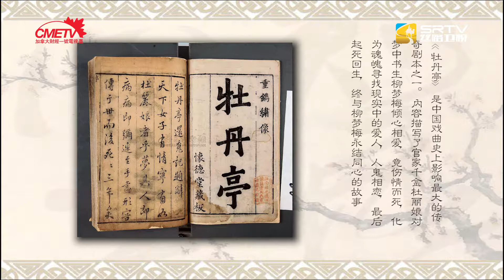丝路之音 - 昆曲 Kunqu Opera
昆曲（Kun Opera），原名“昆山腔”或简称“昆腔”，是中国古老的戏曲声腔、剧种，现又被称为“昆剧”。昆曲是汉族传统戏曲中最古老的剧种之一，也是中国汉族传统文化艺术，特别是戏曲艺术中的珍品，被称为百花园中的一朵“兰花”。

昆曲发源于14世纪中国的苏州太仓南码头，后经魏良辅等人的改良而走向全国，自明代中叶独领中国剧坛近300年。昆曲糅合了唱念做打、舞蹈及武术等，以曲词典雅、行腔婉转、表演细腻著称，被誉为“百戏之祖”。昆曲以鼓、板控制演唱节奏，以曲笛、三弦等为主要伴奏乐器，其唱念语音为“中州韵”。昆曲在2001年被联合国教科文组织列为“人类口述和非物质遗产代表作”

2018年12月，教育部办公厅关于公布北京大学为昆曲中华优秀传统文化传承基地。